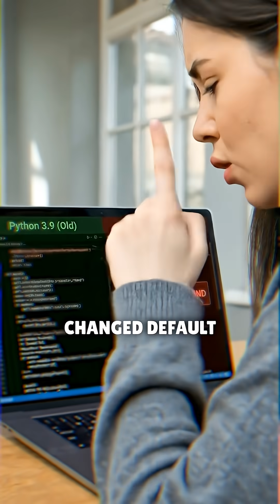DevOps Interview #14 - Docker Container Crash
DevOps Interview Shorts Series